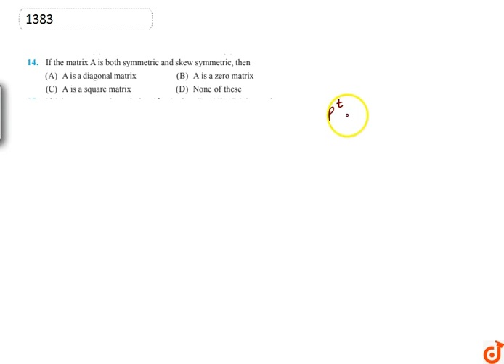17 May 2020